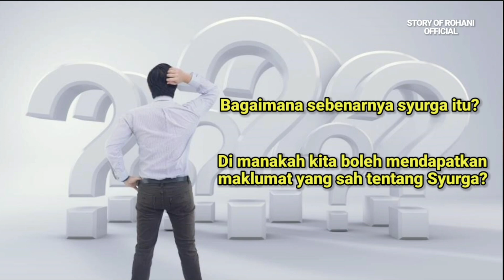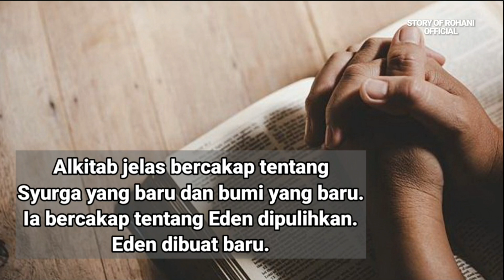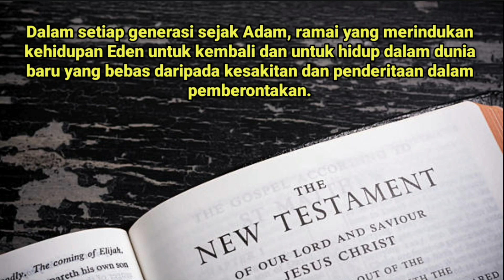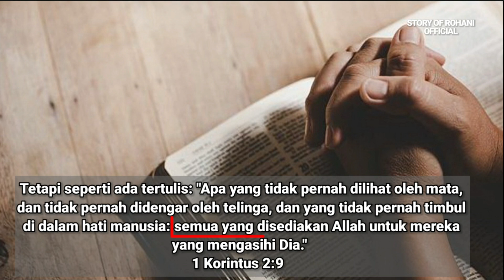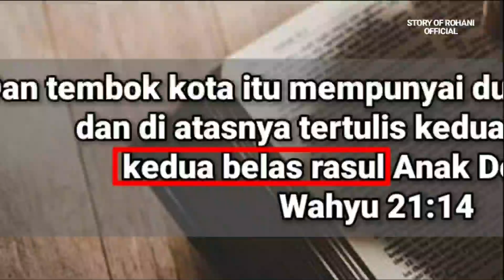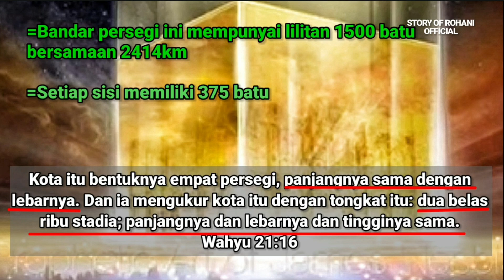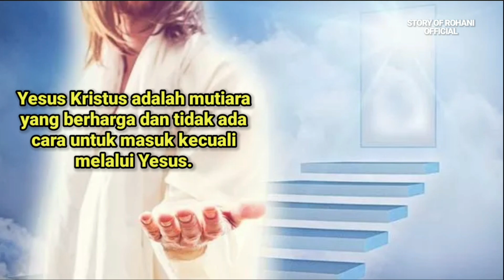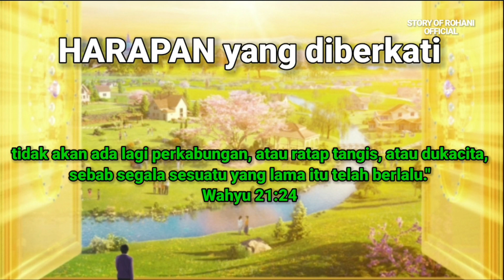F4KT4 tentang SURG4 Ternyata megagumkan daripada yang manusia bayangkan